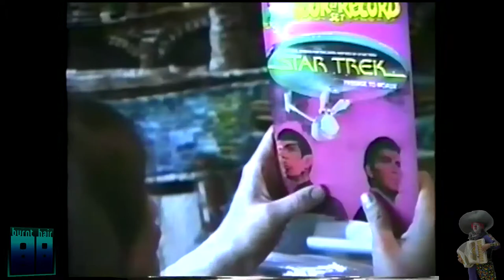Life According To Larry \ Burnt Hair Records' Skrockin' Yer Butow video show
Edited for Skrockin' Yer Butow TV (which never happened)!!!